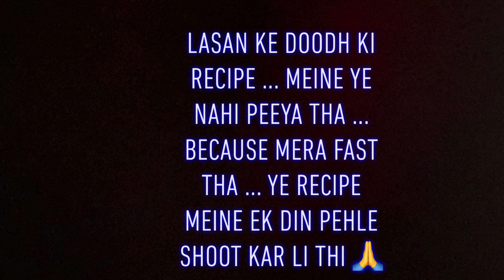Sweet Mom Ne khaya Mango With Tea | Garlic Milk Recipe